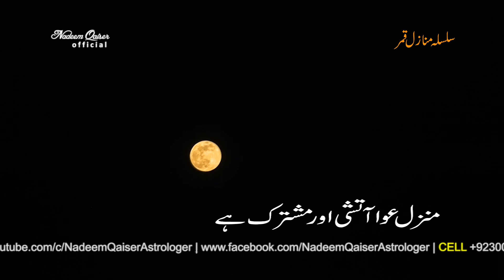Av,a the 13th destination of the moon series | Astrology | Horoscope | 4K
Av,a the 13th destination of the moon series